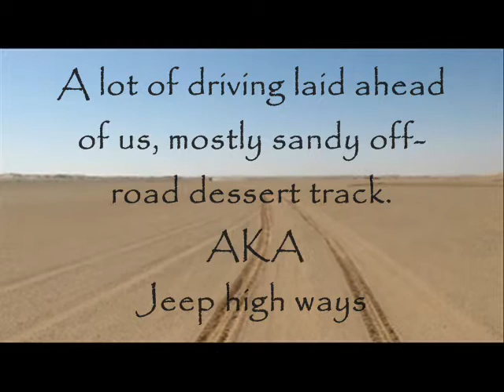Getting engaged in Oman Part 3